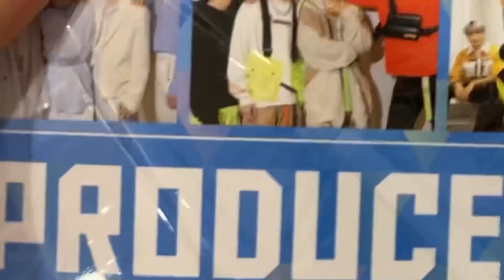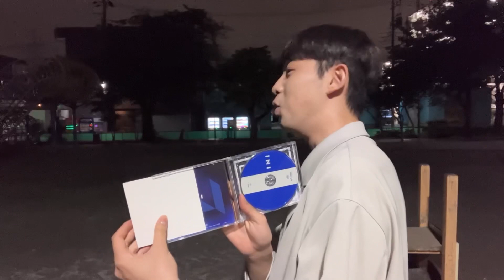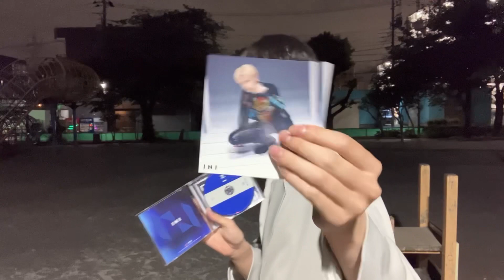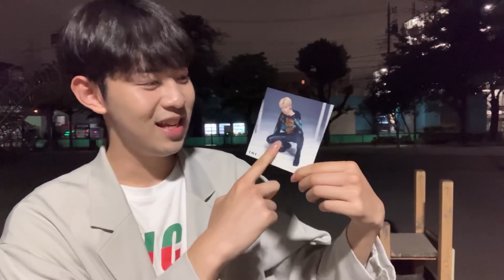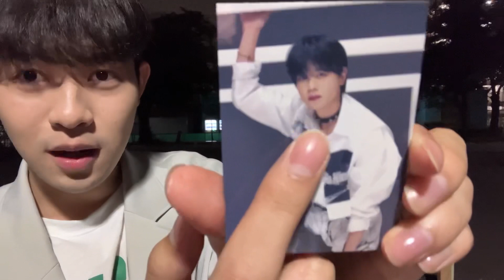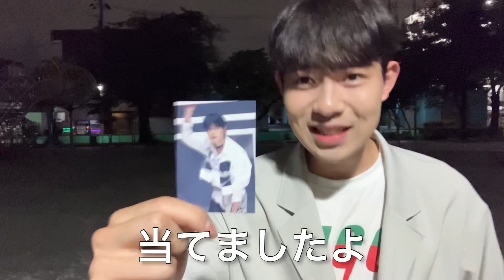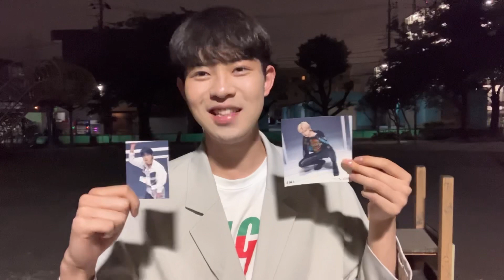【CD開封】INI 2nd ついに推しを当てた…マンネ祭りじゃ!! CALL 119 最後の1枚で自引きした ※神回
アローハ！見てくれてありがとう！

〜村松健太出演情報〜

6.19(日)「STARRUSH Vol.9」に
出演させて頂きます！

アロハなLIVEにするね！みんなワイワイ楽しもう😆

昼の部 13:30 START
夜の部 17:30 START

場所：ZEAL THEATER東京

jo1やini社会現象を起こした日本最大級のオーディション番組「PRODUCE 101 JAPAN」の SEASON2で　視聴者である国民プロデューサー”により選出された
話題沸騰中の11人組グループINITwitterのフォロワー数は約1か月で怒涛の30万人を突破しJC・JK流行語大賞2021上半期のヒト部門で2位を獲得する大人気グループだ

待ちに待ったデビューシングル「A」オリコン週間シングルランキング1位をとり
ハーフミリオンも達成し伸びに伸びている

2ND SINGLE「I」 は初回限定盤Aには、メンバーインタビューがおさえられヨントン応募券やトレカが付属している

今日は永遠の推しである藤牧京介のトレカを当てるためタワレコにむかった記録をお見せする…